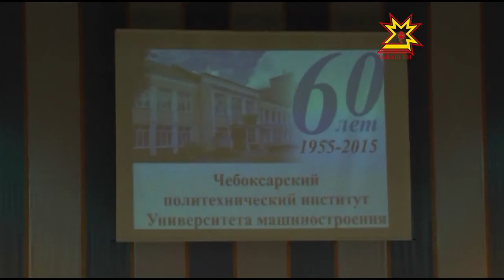Кунта ăста специалистем хатĕрлеççĕ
«Мускаври машиностроени университечĕ» Шупашкарта иртнĕ ĕмĕрĕн 50-мĕш çулĕсенче ĕçлеме пуçланă. Вĕренÿпе консультаци пункчĕ çеç пулнă-ха ун чухне, 2008-мĕш çулта Шупашкарти политехника институчĕ пулса тăнă. Кăçал аслă шкул хăйĕн 60 çулхи юбилейне паллă тăвать.